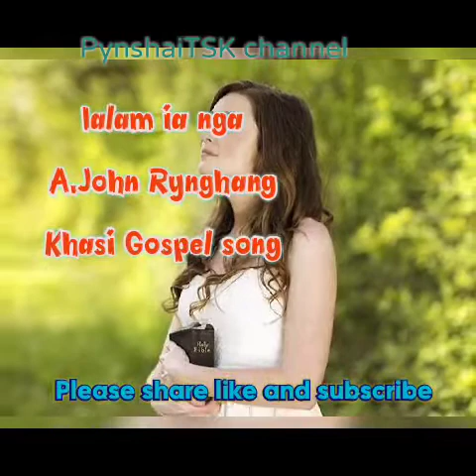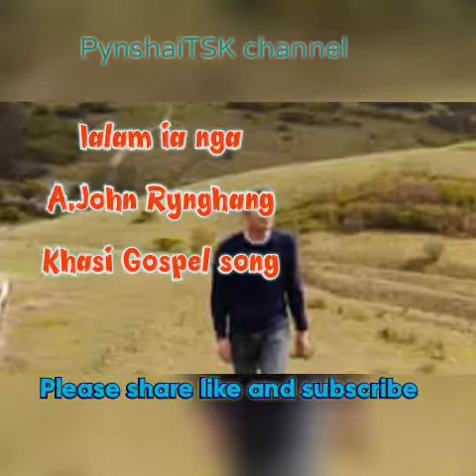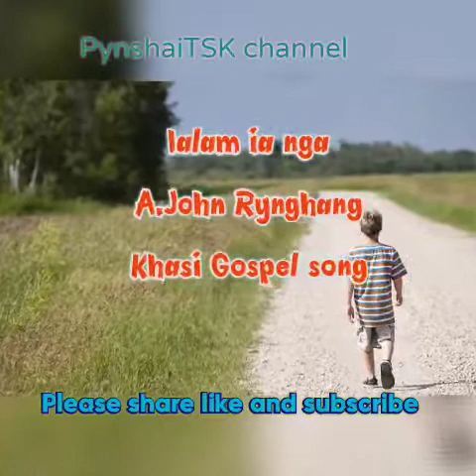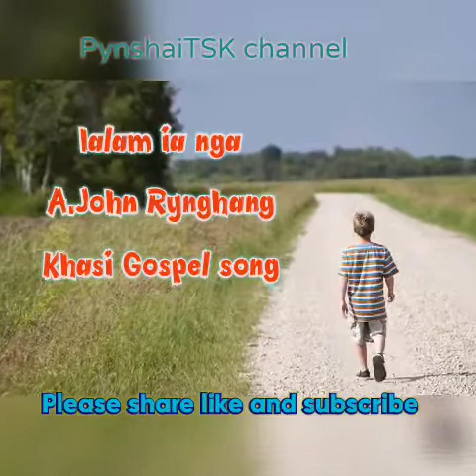Ialam ia nga